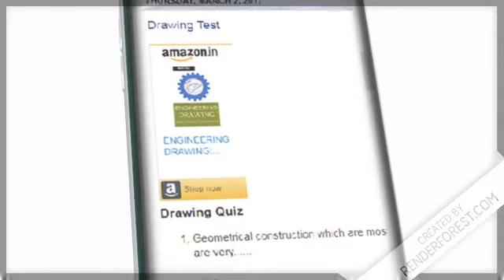Drawing Exam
Drawing Exam app